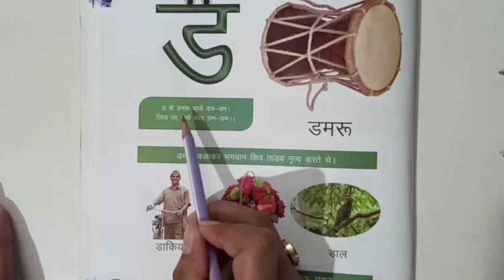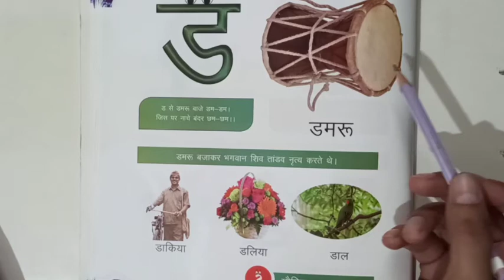LKG - HINDI - 16.09.2020 - व्यंजन ड का लिखित व मौखिक अभ्यास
व्यंजन ड का लिखित व मौखिक अभ्यास